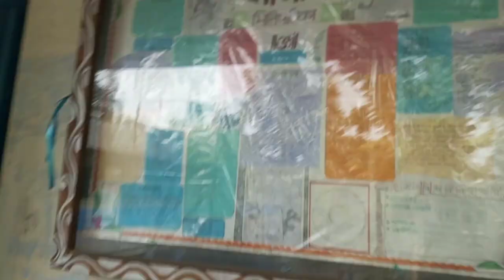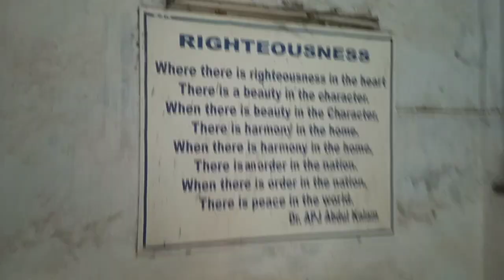Kharagpur College Vlog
Explore the vibrant campus life and hidden gems of Kharagpur College in this immersive vlog! Join me on a journey through bustling corridors, student hangouts, and unforgettable experiences. From academic adventures to the pulse of student culture, this video captures the essence of college life in Kharagpur. Get ready for a visual treat and a sneak peek into the unique charm that makes Kharagpur College an unforgettable chapter in every student's life!

Tags